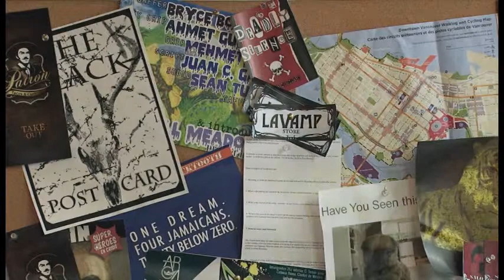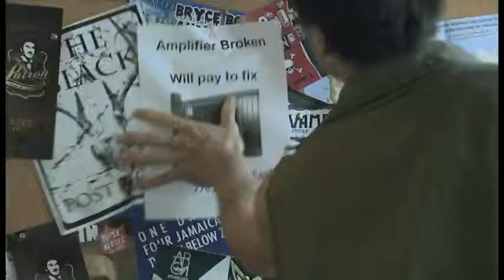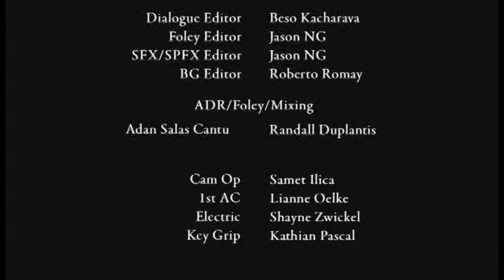Bad Religion - Episode 1 (Short Film)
VFS short film where I worked doing location sound.